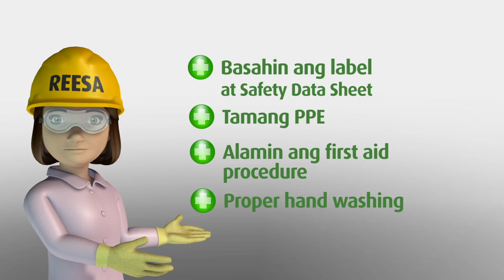CHEMICAL SAFE FINAL : OSHC Safety Videos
Refer to (Phil.) Occupational Safety and Health Standard for more information.